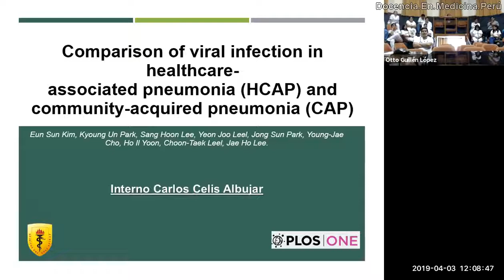¿Cómo realizar una revisión de revistas científicas? - PodCast 03 abril 2019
Disertación sobre una manera más "útil" de presentar y discutir un artículo científico.